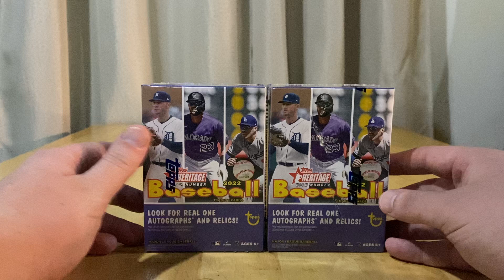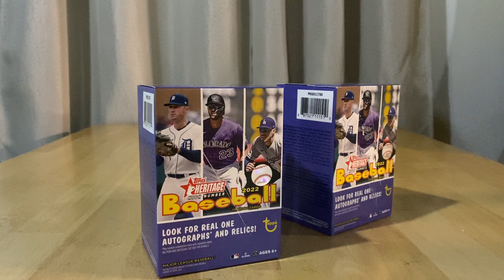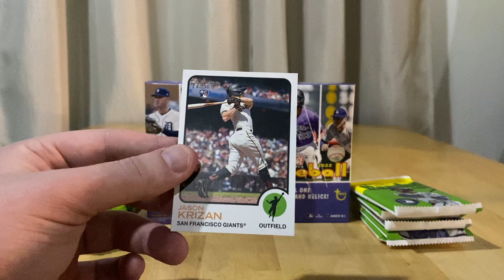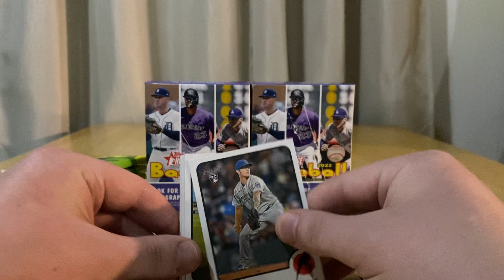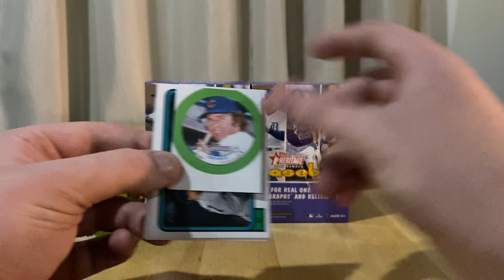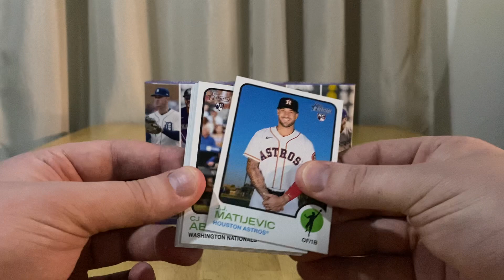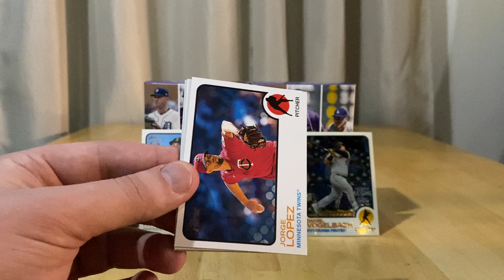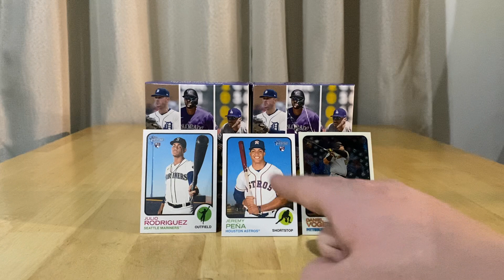NEW RETAIL BASEBALL REVIEW! | 2022 Topps Heritage High Number Baseball Blaster Box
Follow me on Whatnot! - sportscardcentral_yt

ON OUR WAY TO RULING ALL OF THE INTERWEB! THANK YOU ALL FOR YOUR SUPPORT!